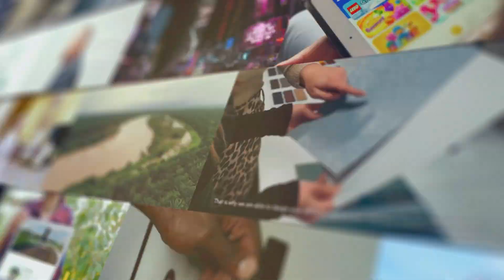One Avenue Group (United Kingdom) - 2021 TITAN Business Awards Winner Highlights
2021 TITAN Business Awards Winner:
One Avenue Group (United Kingdom)
Category: Company & Organization

One Avenue Group won a Platinum award for Company & Organization, in Real Estate. One Avenue Group has over 25 years knowledge of the service-office industry and desires to provide world class workspaces that would allow businesses to succeed.